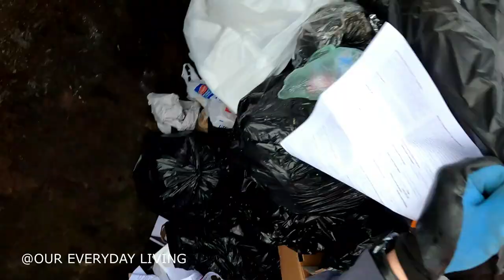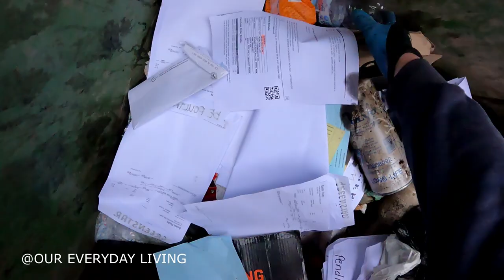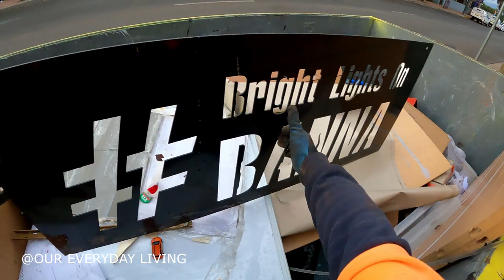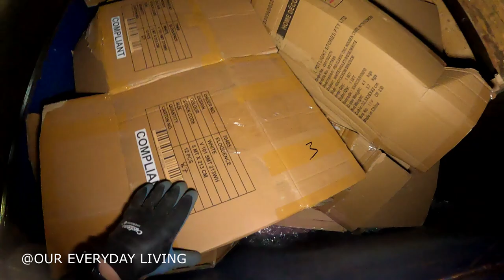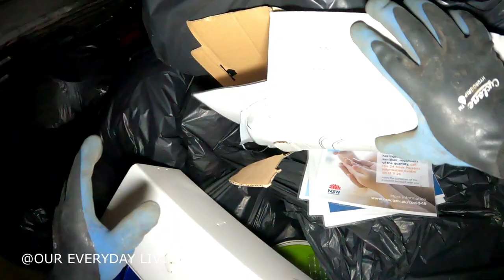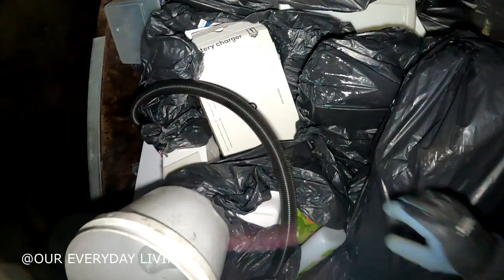DUMPSTER DIVING ''Hello Yellow''